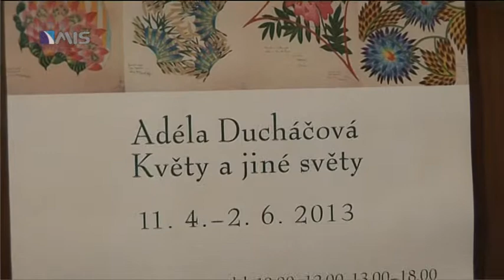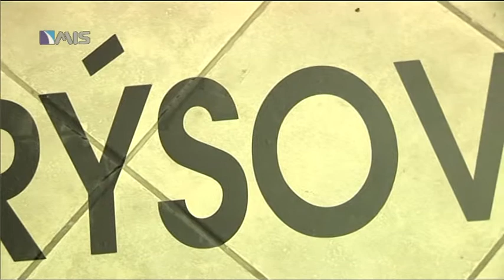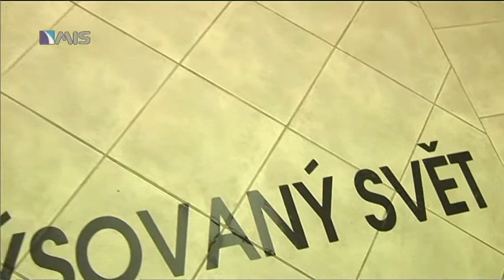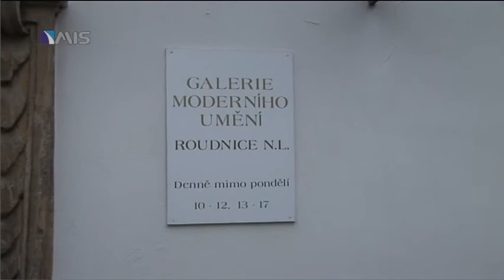Vernisáž dvou nových výstav v Galerii moderního umění v Roudnici nad Labem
Rýsovaný svět / Konstruktivní tendence šedesátých let a Adéla
Ducháčová / Květy a jiné světy. Úvodní slovo k výstavám: Zbyněk
Sedláček a Anežka Šimková, hudební program: John Cage
Ryoanji v podání členů Agon Orchestra -- Martin Čech (basová
flétna), Ivan Bierhanzl (kontrabas) a Jan Horváth (bicí nástroej ).